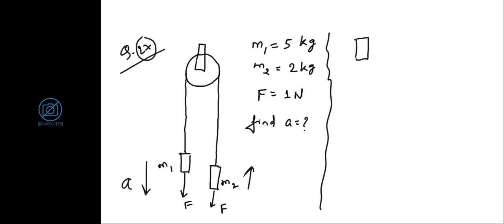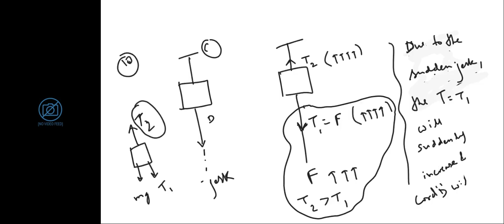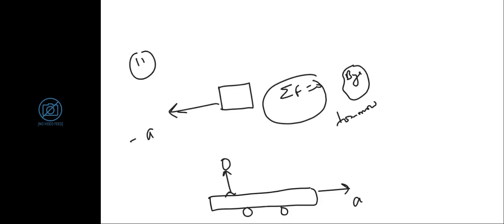4329817 11 NEET M20P PHYSICS